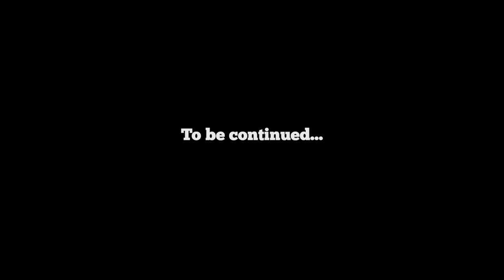Minecraft LAN Part Season 3 Episode 5 Part 1 - Cave Adventure (livestream highlights)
1.18 is the Caves and Cliffs update, but we haven't had really explored any caves yet. On this livestream, we explore one huge cave that I found while mining.

I'm raising money for the National MS Society in the 2022 MS Walk on April 24th. All donations go directly to the National MS Society and go to fund research and support for people living with multiple sclerosis.

I was diagnosed with MS in 2012. MS is an autoimmune disease that attacks the myelin sheaths around nerves in the brain and central nervous system causing a wide variety of symptoms, and currently has no cure and only treatments of questionable effectiveness. Last year I raised over $2,000 and was one of the top individual fundraisers in the country. This year I would like to raise even more. Thanks!